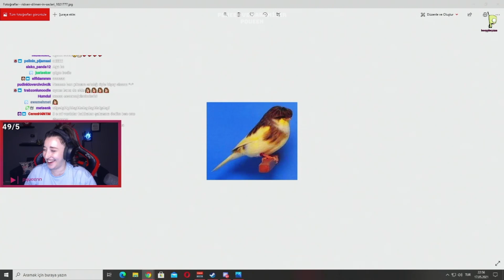PQUEEN'DEN SEÇME HİKAYELER! - GEÇMİŞTEN ÖZEL ANILAR!